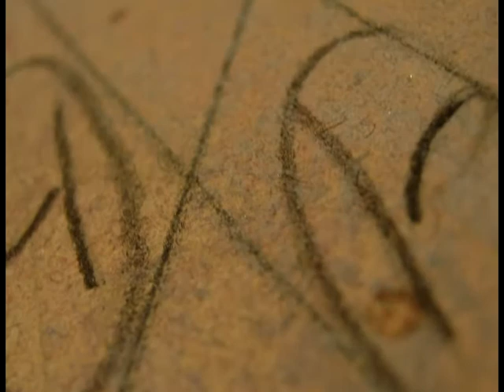The Breath by Geometrie Variabili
"The Breath"
The lesson of Steve Lacy: starting from a single element like a scale, a broken chord, a sound, a breath in order to work it up by assembling and disassembling, tearing apart and rebuilding. Fragments of ideas taken freely in an exercise of rearrangement always looking for coherence, always trying to get back to basics.

Geometrie variabili:
Elia Casu: electric guitar
Silvia Corda: piano, melodica
Adriano Orrù, double bass
Antonio Pinna: drums, zither, melodica